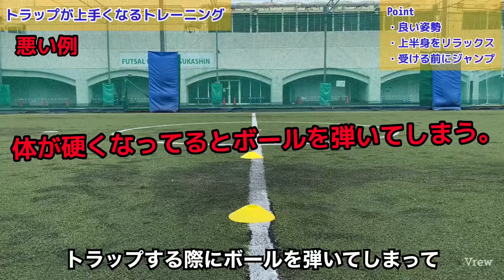【サッカー トラップ練習】ボールの置き所をこだわる習慣を作るトレーニング！！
このトレーニングをすればボールの置き所を常にこだわれるようになります！
これが当たり前になれば試合中も無意識にボールの置き所をこだわることができるかと思います！

出来ない人はマスターしてみてね！

このチャンネルがいいなと思ったらシェアの方お願いいたします！

佐藤コーチのSNS

この動画を見てる人におすすめ！

・動画

・動画